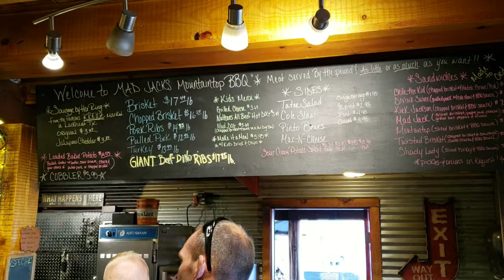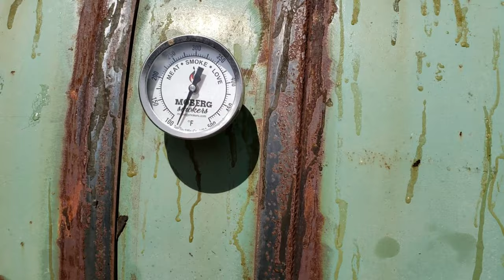Watch before you go! Review of Mad Jack's Mountaintop Barbeque joint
While visiting New Mexico a friend and I decided to take a BBQ crawl up to Cloudcroft New Mexico at Mad Jack's Mountaintop Barbecue,  a fun little town perched at 9,000 ft in the Sacramento Mountains. Born and raised in Lockhart Texas, James "Mad Jack"Jackson has made quite a name for himself up here. Taking tips from famous Pitmasters like Aaron Franklin and Blacks BBQ, he has created an awesome combination of taste and atmosphere. The smoked brisket was on point, the Dino beef ribs were to die for, and the entire place was so welcoming and fun we had a great time! This is BBQ folks! Join us as we set out on yet another road trip on the quest for the best BBQ in the West!